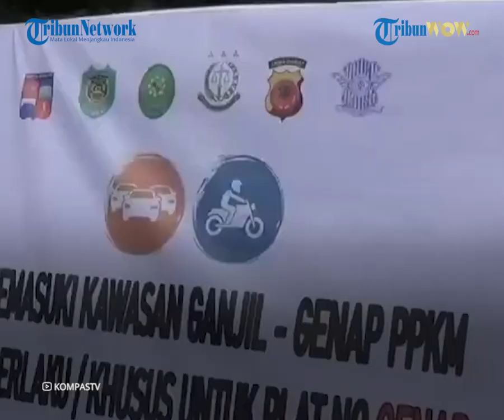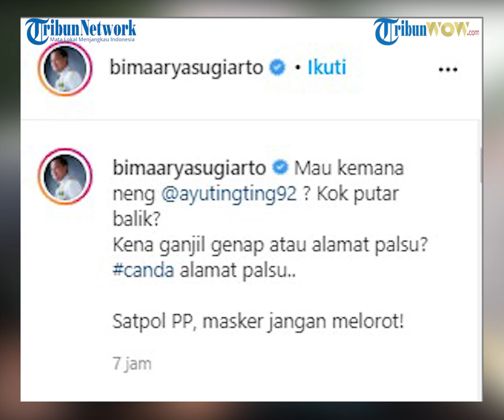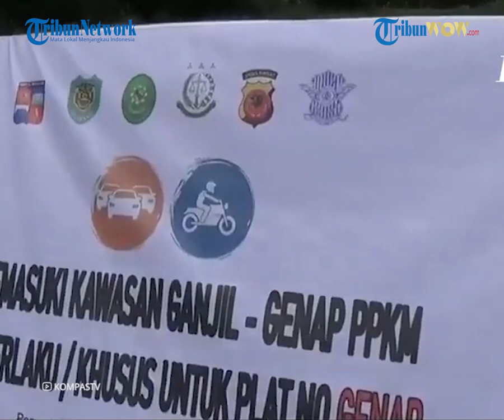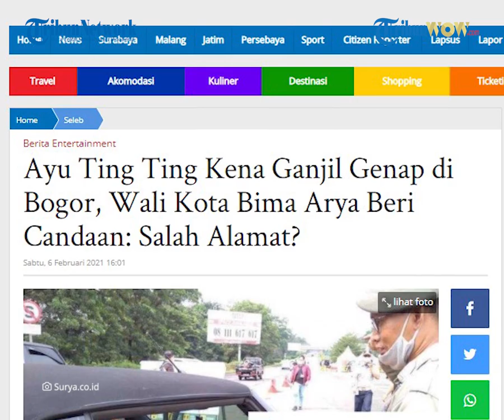Ayu Ting Ting Terjaring Razia di Bogor, Wali Kota: Kena Ganjil Genap atau Alamat Palsu?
TRIBUN-VIDEO.COM - Pedangdut Ayu Ting Ting sempat terkena razia Ganjil Genap di Kota Bogor, Walikota Bima Arya malah lempar candaan, Sabtu (6/2/2021).

Penyanyi dandut Ayu Ting Ting diketahui terkena razia Ganjil Genap saat keluar Gerbang Tol Bogor, Kota Bogor pada Sabtu (6/2/2021) pagi ini.

Pelantun lagu Alamat Palsu yang belakangan jadi sorotan usai batal menikah dengan Adit Jayusman itupun bersikap koperatif ke petugas.

Tak hanya itu, Walikot Bogor Bima Arya melemparkan candaan ke Ayu Ting-Ting yang terkena ganjil genap.

Ayu Ting Ting Kena Ganjil Genap di Bogor

Untuk diketahui, Kota Bogor pada hari ini, Sabtu (6/3/2021) menerapkan ganjil genap untuk kendaraan yang melintas di wilayah kota bogor.

Berlaku hari ini, kendaraan yang boleh melintas di sebagian wilayah kota Bogor adalah kendaraan dengan plat nomor genap.

Sementara itu, Ayu Ting Ting yang mengendari mobil Mini Cooper S Cabriolet memiiki nomor belakang ganjil di plat nomornya yaitu B 2409.

Kronologi Kejadian

Mahfud, petugas Satpol PP yang juga ikut membantu pemeriksaan di pos sekat GT Baranangsiang menceritakan semula ia tak mengetahui bahwa mobil mewah dengan warna mencolok tersebut dikendarai oleh Ayu Ting Ting.

Seperti dilansir dari artikel Tribunnews berjudul "Detik-detik Ayu Ting Ting Terkena Aturan Ganjil Genap di Bogor: Petugas Grogi Saat Ayu Buka Masker" Awalnya Mahfud melihat kendaraan Mini Cooper itu melintas di sebelah kiri jalan.

Namun karena pelat mobilnya memiliki nomor belakang ganjil, Mahfud sambil didampingi petugas Dishub meminta kendaraan tersebut mengambil jalur kanan terlebih dahulu.

Setelah kendaraan tersebut menepi, Mahfud sempat grogi lantaran ternyata yang ada di dalam kendaraan tersebut adalah Ayu Ting Ting.

"Awalnya di tengah jalur kiri, karena memang kendaraannya mencolok dan pelat nomornya ganjil terus diminta ke pinggir dulu. Awalnya enggak tau itu Ayu Ting Ting karena kacanya gelap dan tertutup rapat," ujarnya.

Namun ketika membuka kaca dan Ayu Ting Ting sempat membuka masker sebentar saat bertanya, ternyata di dalam kendaraan tersebut adalah pedangdut cantik itu.

"Pas kepinggir baru dibuka kacanya, pas dibuka kaca masih belum ngeh juga, pas dia bicara buka masker sebentar ternyata Ayu Ting Ting," katanya.

Mahfud mengatakan saat dijelaskan terkait aturan ganjil genap Ayu Ting Ting sangat mengerti dan memahami kemudian langsung putar balik.

Saat diminta menepi, Ayu Ting Ting sebelum membuka masker sempat bertanya lokasi rest area Tol Jagorawi.

Petugas pun menjelaskan rest area berada di dalam tol.

Kemudian, petugas juga memberikan pemahaman bahwa di Kota Bogor sedang diberlakukan ganjil genap.

Mendengar penuturan petugas, Ayu Ting Ting dengan ramah mengatakan bahwa dirinya akan putar balik.

"Alhamdulillah beliau mengerti dan putar balik arah kembali ke arah DKI, (tujuannya) katanya sih mau ke rest area, cuma salah masuk katanya," ujar Mahfud.

Selang sekitar 20 menit berputar arah, Ayu Ting Ting kemudian mengunggah Insta Story sedang berada di sebuah rest area.

Dari postingan tersebut Ayu Ting Ting tampak sedang berada di coffee shop rest area.

Wali Kota Bima Arya Lempar Candaan

Wali Kota Bogor, Bima Arya diketahui aktif turun ke jalan untuk ikut razia ganjil genap di Kota Bogor pada Sabtu (6/2/2021)

Ia juga menghalau beberapa pelanggar yang kedapatan lewat.

"Bapak mau ke mana, wah ke Puncak? Taman Safari? harusnya lewat sana pak keluar Tol Gadog," kata Bima Arya dilansir dari artikel Tribunnews berjudul "Wali Kota Bogor Halau Pengendara yang Langgar Ganjil Genap, Diminta Putar Balik"

Namun pengendara tersebut beralasan jalur tersebut macet sehingga pengendara akan melintasi Jalur Tajur, Ciawi.

"Tetap Pak tidak boleh, silahkan putar balik," ujar Bima.

Di waktu bersamaan, pedangdut Ayu Ting Ting juga terkena razia ganjil genap usai mobil yang dikendarainya B 2409 melanggar ketentuan.

Meski begitu, Pedangdut yang belakangan diketahui batal menikah dengan Adit Jayusman itu memberikan sikap koperatif pada pihak berwajib.

Melihat Ayu Ting Ting terjaring ganjil genap di wilayahnya, Bima Arya pun memberi candaan di salah satu postingan instagramnya.

"Mau kemana neng @ayutingting92 ? Kok putar balik"tulis Bima Arya di akun instagramnya @Bimaaryasugiarto

Ia juga memberikan candaan pada pedangdut Ayu Ting Ting.

"Kena ganjil genap atau alamat palsu?
canda alamat palsu.." tulisnya.

Selain memberi candaan pada Ayu Ting Ting, Bima Arya juga mengingatkan pada petugas Satpol PP yang bertugas untuk tetap mematuji protokol kesehatan, yaitu masker.

"Satpol PP, masker jangan melorot!" Tulis Wali Kota Bogor tersebut.

Artikel ini telah tayang di surya.co.id dengan judul Ayu Ting Ting Kena Ganjil Genap di Bogor, Wali Kota Bima Arya Beri Candaan: Salah Alamat?,